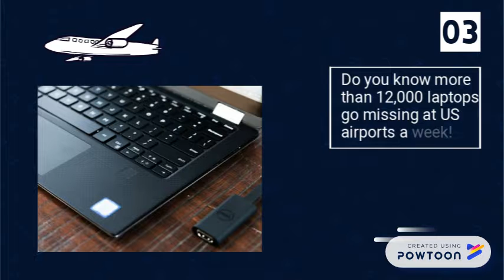Top 10 Facts about Laptop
This is a 3d animation on interesting facts of Laptop see and enjoy